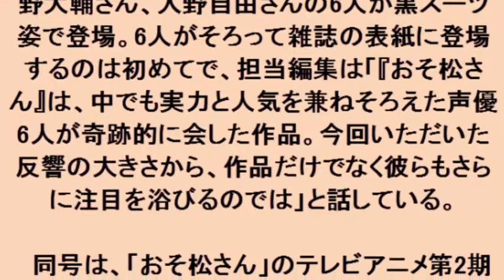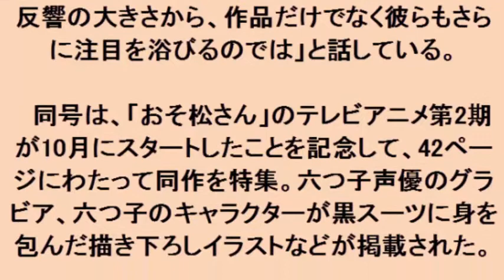おそ松さん：六つ子声優が表紙の「ダ・ヴィンチ」が5日で完売 異例の重版